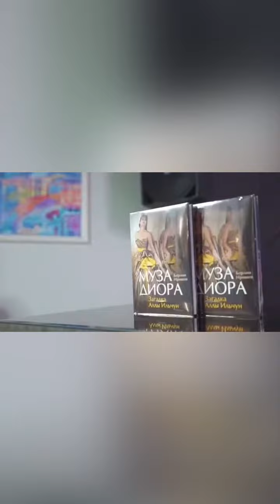Жазира Муратбекова [Задание 3]